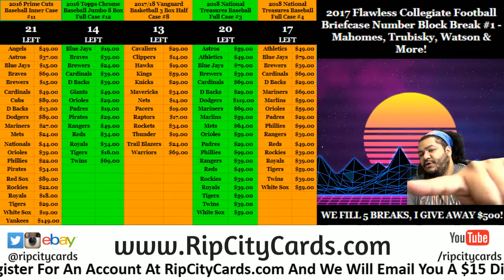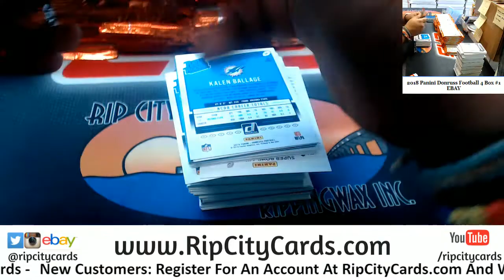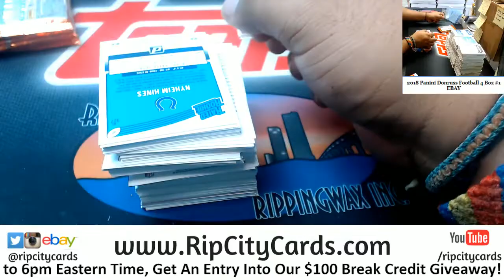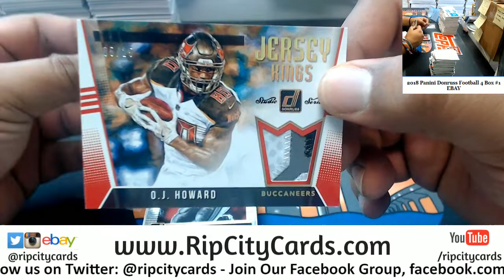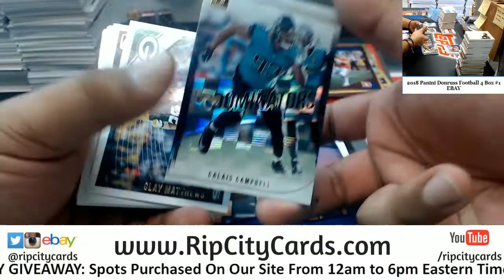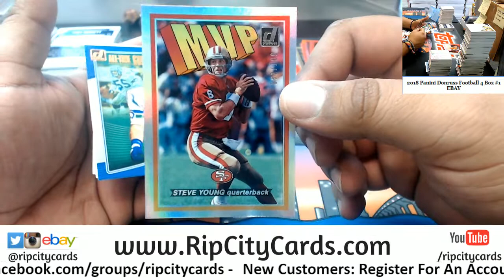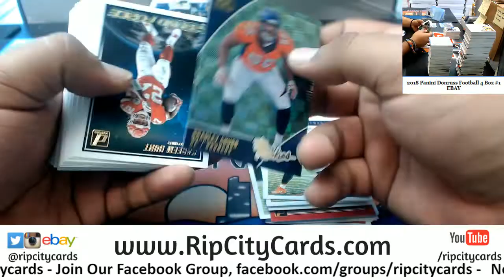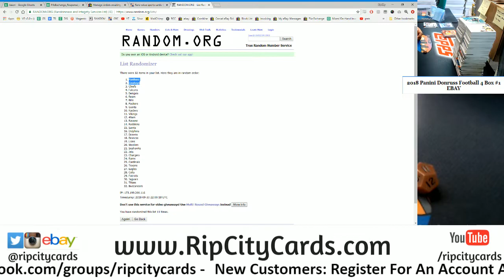2018 Panini Donruss Football 4 Box #1 EBAY